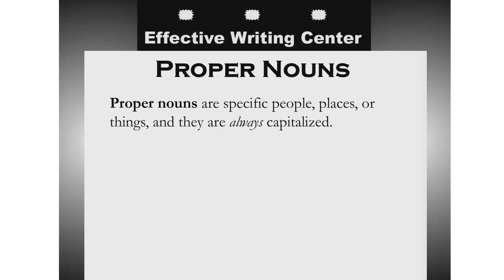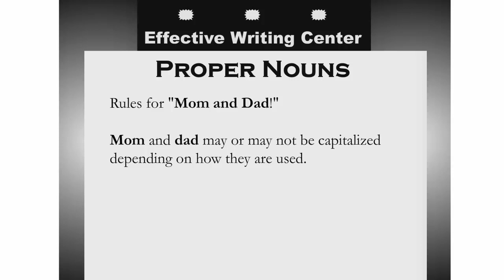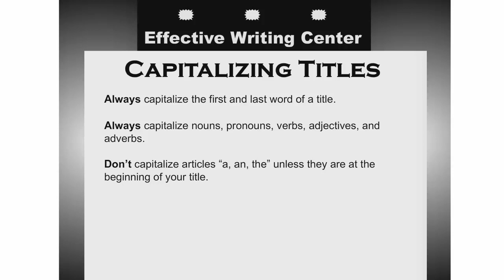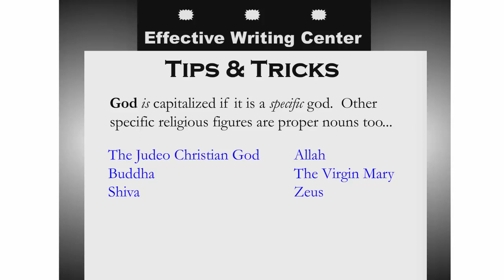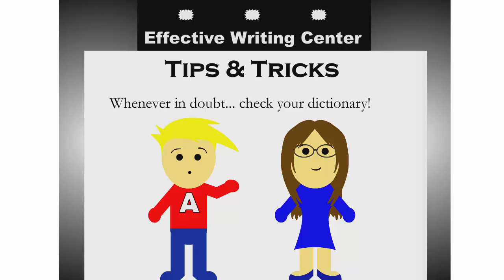Capitalization Made Simple: 7 Basic Rules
This video provides 7 simple rules for capitalization that will help you in 95% of situations. For the rest: Please use a dictionary.